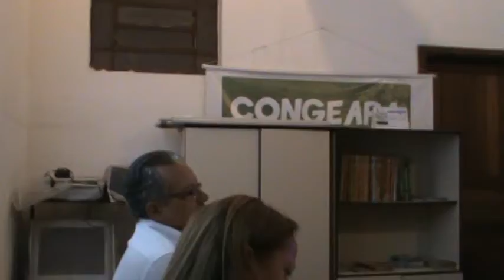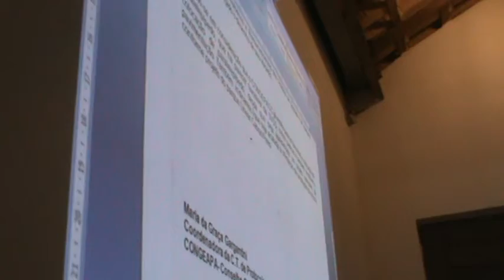Congeapa reunião 13/5/14 (11/17)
CONSELHO GESTOR DA ÁREA DE PROTEÇÃO AMBIENTAL DE CAMPINAS - CONGEAPA

CONVOCAÇÃO REUNIÃO ORDINÁRIA

CONVOCAMOS os senhores(as) Conselheiros(as) titulares e suplentes para reunião ordinária referente ao mês de abril de 2014, que acontecerá no dia 13 de maio de 2014
(terça-feira), primeira chamada às 18h30 e segunda chamada às 19h00, na Sede do Conselho, Av. Heitor Penteado, nº 1.162, Distrito de Joaquim Egídio, Campinas/SP,
com a seguinte pauta:

- Aprovação da ata da Reunião Ordinária do dia 25/03/2014
- Decreto nº 18.229 de 16 de janeiro de 2014: ajustes necessários ao reenquadramento da SANASA no 1º setor, conforme decisão judicial, e sobre as vagas remanescentes
- Ofícios da Câmara Técnica de Monitoramento de Obras Impactantes do CONGEAPA referentes à Av. Mackenzie
- Apresentação e deliberação de protocolos
- PROAMB: aprovação do projeto de reforma da sede do CONGEAPA e aquisição de equipamentos

Campinas, 07 de maio de 2014
SEBASTIÃO CARLOS TORRES
PRESIDENTE DO CONGEAPA